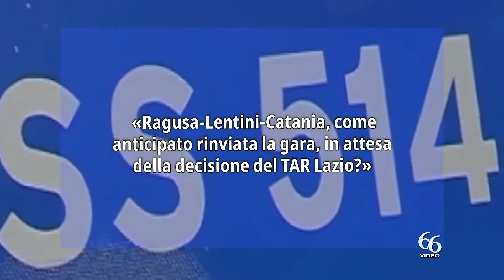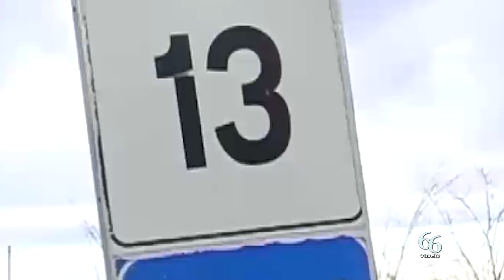Ragusa Lentini Catania, come anticipato rinviata la gara, in attesa della decisione del TAR Lazio ?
«Come avevo anticipato, al solito inascoltato, l’ANAS, dopo i primi due rinvii, ha deciso che la nuova scadenza, per il progetto del raddoppio della Ragusa-Lentini-Catania, è fissata per il prossimo 4 luglio.

Sul progetto pesa, evidentemente, il ricorso presentato al TAR Lazio da alcune imprese aderenti all’ANCE Sicilia che lamentano che si tratta di un appalto in perdita, i cui valori sono sottostimati di almeno il 40% rispetto al costo effettivo dell’opera, a causa dell’aumento del costo dei materiali necessari a realizzare la stessa.